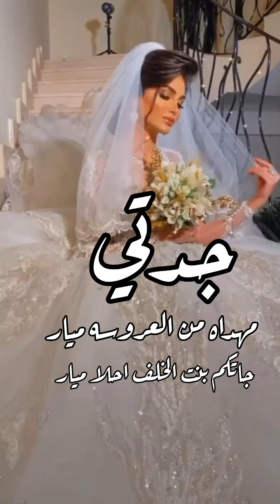شيلة عروس تهدي جدتها باسم ميار جاتكم بنت الخلف احلا | العب العب حماسيه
شيلة مدح عروس باسم افنان والعريس مازن 💞 افنان تزها بالذهب والجوخ || 2023 جديد أداء ابو كنان للطلب||